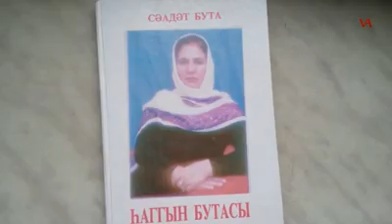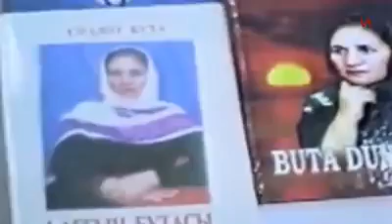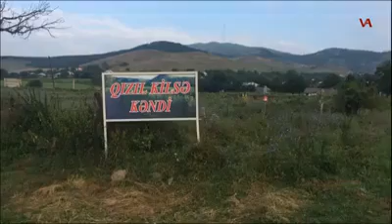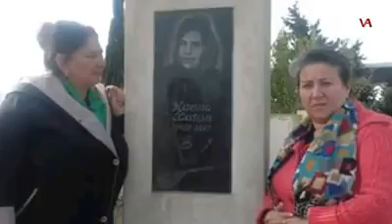Səadət Butanın ad günü mübarək